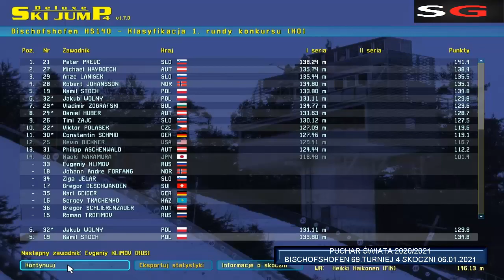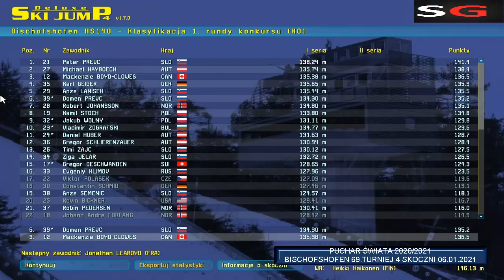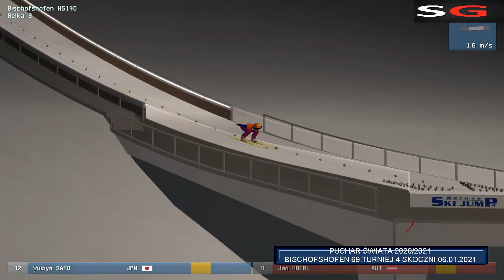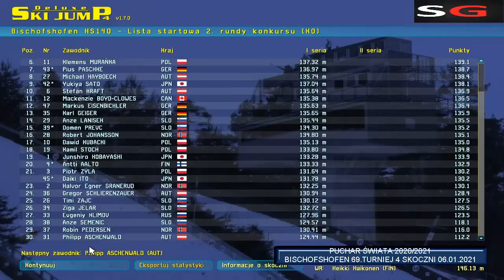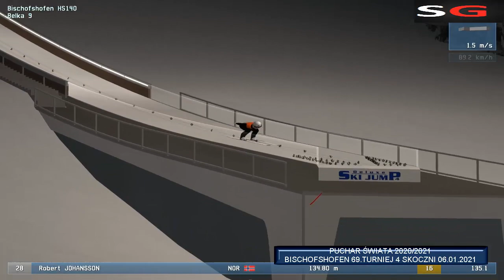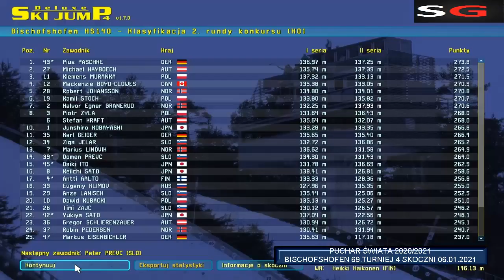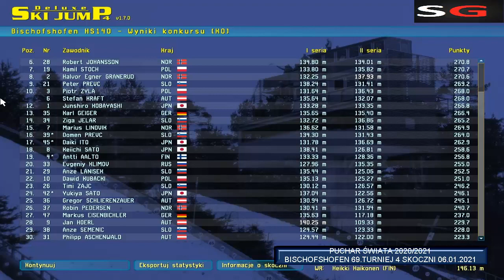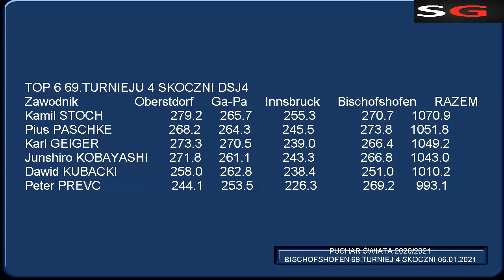Skoki Narciarskie Puchar Świata DSJ4 2020/2021 69.Turniej 4 Skoczni Bischofshofen FINAŁ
FINAŁOWY KONKURS 69.Turnieju 4 Skoczni 2020/2021. CZY KAMIL STOCH SIĘGNIE PO TRIUMF W NAJBARDZIEJ PRESTIŻOWYM TURNIEJU? CZY BĘDZIE DUBLET NASZYCH?? Dawid Kubacki traci ponad 15 pkt, a Granerud ponad 20 pkt do Kamila. Zapraszam na wieczorny konkurs na skoczni Paul-Ausserleitner-Schanze!